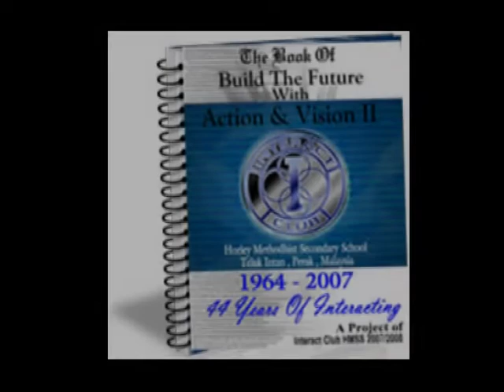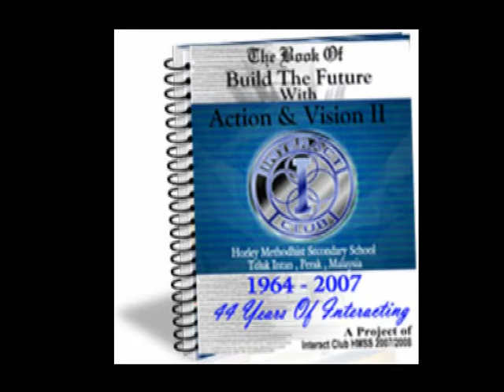The 44th Celebration of Interact Club HMSS Teluk Intan in year 2007.